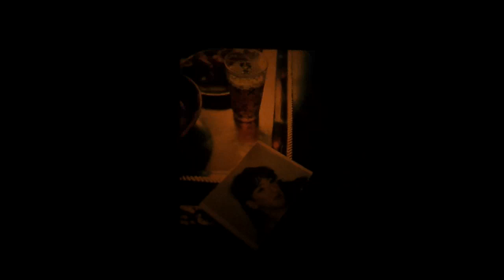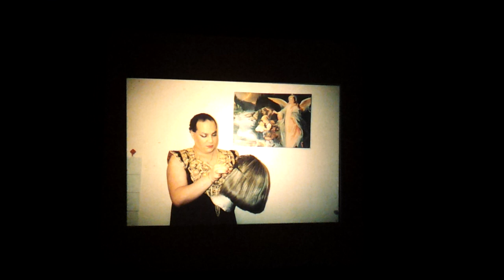Kader Attia - Algerian transsexuals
Video installation in Musée d'Art Moderne de la Ville de Paris, July the 23rd 2012
song: Abdelli - Adarghal